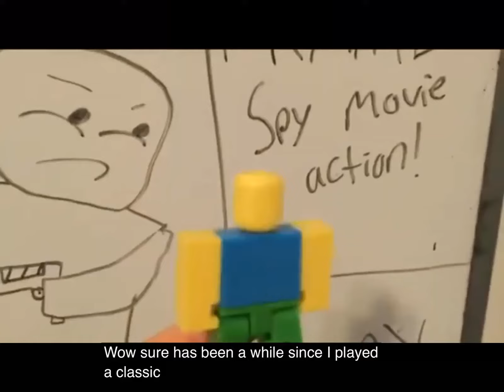ROBLOX in real Life Life framer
ROBLOX ROOBLOX ROBLOX Roblox in real life life frame